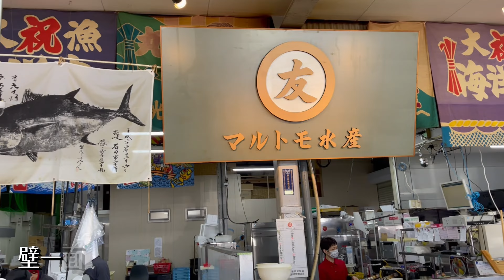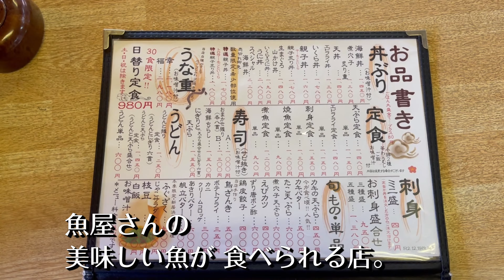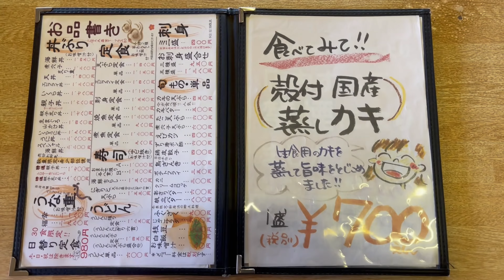【愛媛県 マルトモ水産】西条市で海鮮食べるなら絶対ココ！特大エビフライ！海鮮丼！イチオシお魚ランチが凄かった！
愛媛県西条市で新鮮な海鮮丼を食べるならマルトモ水産
おすすめスペシャル海鮮丼、大きなエビフライ定食が大人気
新鮮な海鮮モノがたくさんあり！美味しい＆楽しめるマルトモ水産
愛媛県西条市樋之口456-5

ひとこと：海を見ながら食べられるのが嬉しい。

営業時間
〔月～金〕
10:00～15:00(LO14:30)

17:00～21:30(LO21:00)

〔土日祝〕
10:00～21:30(LO21:00)
鮮魚
9:00～18:00
日曜営業

★撮影機材
iphone8 plus(1080p HD/30 fps)(4k/24 fps)

★編集ソフト
PowerDirector